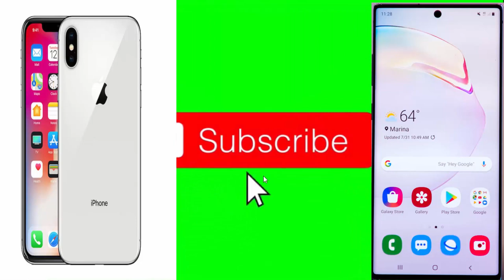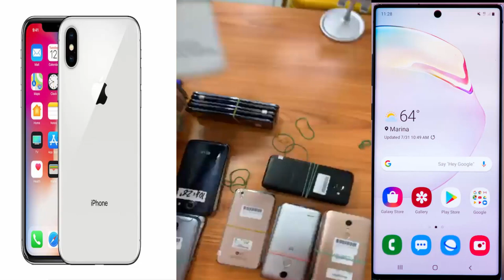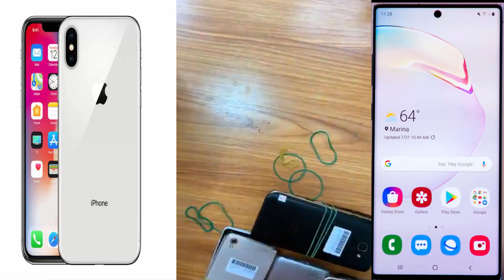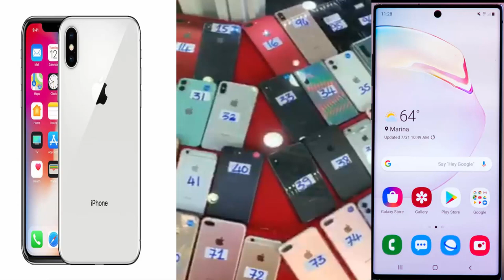កំពូលប្រូមូសិនប្រចាំ Black Friday នៅហាងផ្លូវកម្ពុជាក្រោម ទិញថែមPower Bank Eps122